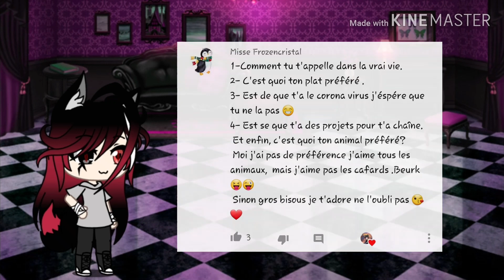Dare Video/ Gacha Life